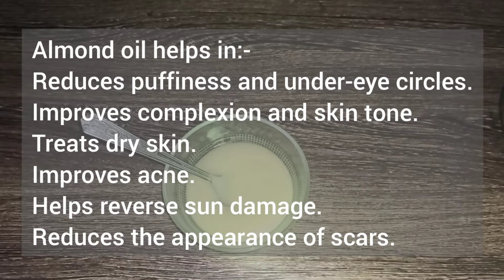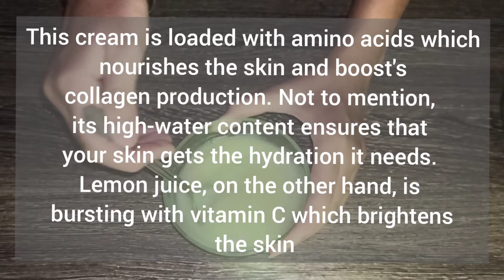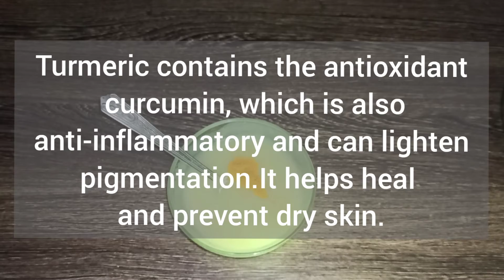सिर्फ साथ दिन लगाने से ये सारी परेशानी खतम होजाएगी और मिलगा चमकदार ग्लो | 7 days challenge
Get rid of acne,pimples,tiny bumps,pigmentation, black heads in 7 days |

In this video i m sharing a very effective night cream for acne,pimples,pigmentation,white heads,black heads, hope uhh guys lyk it do like share and subscribe and also dont forget to hit the bell icon for latest video on my channel.

Queries solved :-